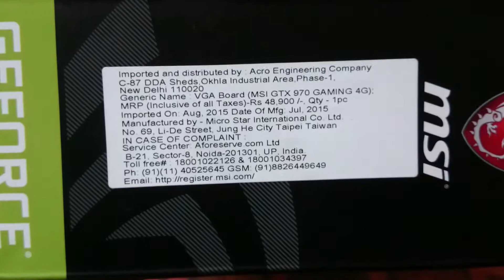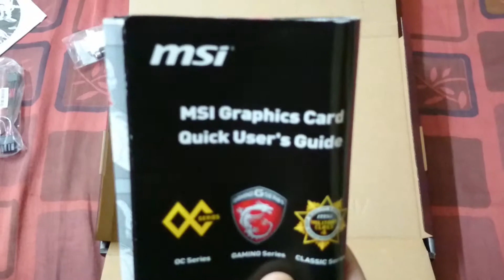MSI GTX 970 Gaming 4G Graphics Card Unboxing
hello guys this is my new msi gtx 970 4g graphics card unboxing in my last video u had seen gtx 970 ME but i had to return it for coil whine coz it was making noise but with this card no problems so far so m enjoying games with this card now it really is a beast :)